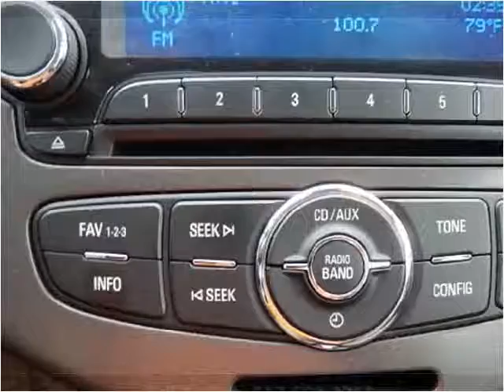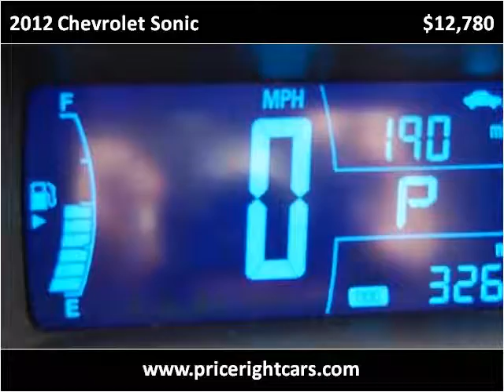2012 Chevrolet Sonic Used Cars Dewitt MI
This 2012 Chevrolet Sonic is available from Price Right Cars & Trucks.